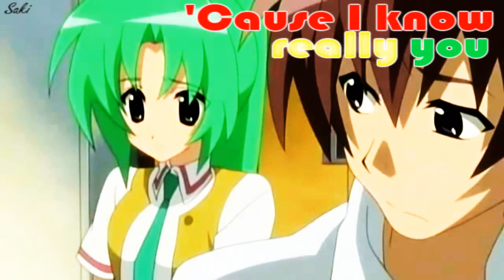「Keiichi x Mion」I wanna be your Romeo ♥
If yt f*cks the quiality, watch in HD ;D

[My otp is fuckin' perfect 8D even if my vegas keep on ruin all my videos -Plati doens't like KeiMion- :okay:]
Aw *3* i'm so proud of this amv, i've been working on it 3 days :'D since the 5th season was announced i've been obssesed with edit with higurashi xD and i'm re-watching the anime again 8D i'm on the second season sadfsadfsad. I recommend this anime to everyone *-* i love all from this anime excepting Takano, Oishi and KeiRena :B

DID YOU SAY I'VE MASKED A LOT ON THIS VIDEO I CAN'T EVEN BELIEVE IT :O

Hope you enjoy it :3 if you came here to bash on me or this couple i'll delete your comment :D thank you!

PD para Plati: los unicos videos KeiRena k veria son los tuyos è//e
PD para Saku: Keiichi sigue siendo mejor k Satoshi awa
✿Anime: Higurashi No Naku K0ro N! :O
✿Couple: Keiichi x Mion // KeiMion [is on the tittle ._.]
✿Programs: Sony Vegas and Gimp
✿Layers: 12